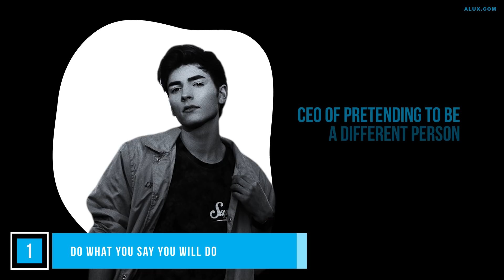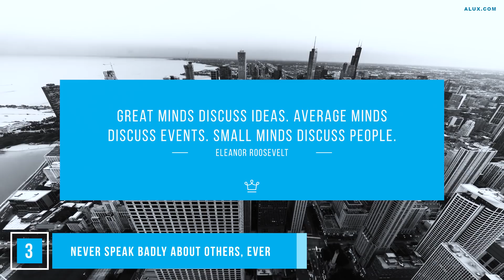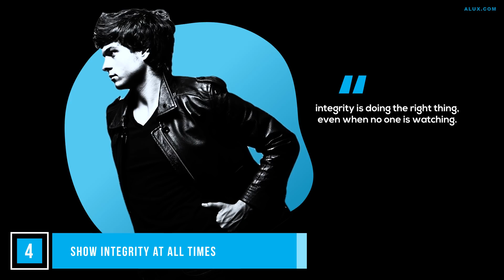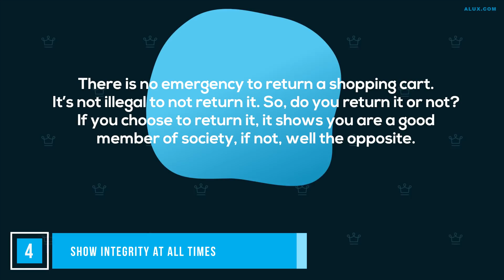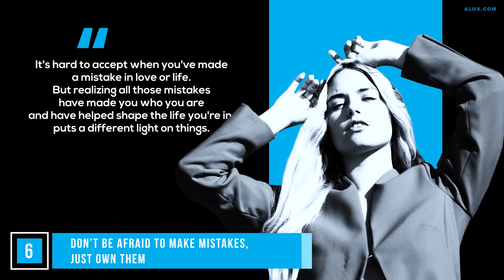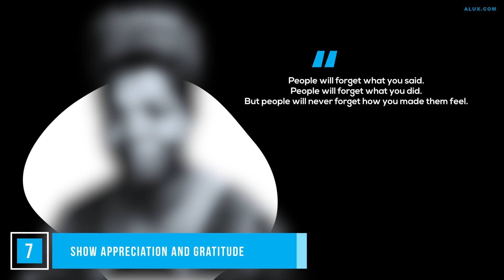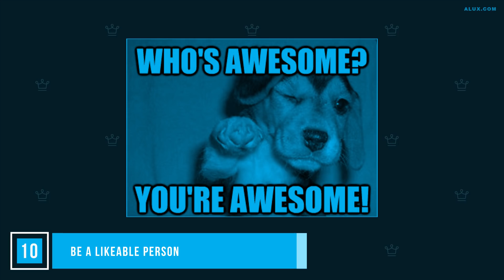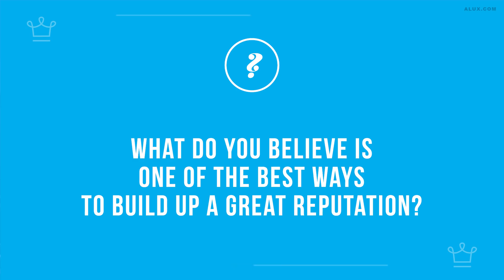10 Best Ways To BUILD A Great Reputation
It’s so simple to build a great reputation you wonder how it’s possible that so many people f*ck it up!

In this Alux.com video we will be answering the following questions:
How to build a great reputation?
What makes a great reputation?
Which celebrity has the best reputation?
What are the steps to build a reputation?
What does it mean to have a good reputation?
Why is it important to build a good reputation?
Should you care about your reputation?
How do you get a good reputation in school?
Why is character more important than reputation?
How can a company ruin your reputation?
What factors influence a person's reputation?
Does your reputation matter?
How do you maintain a good business reputation?
What companies have a good reputation in your opinion?
Why it is important for organizations to manage their reputation?
How important is reputation?
How do you protect your reputation?
How do you clean up a bad reputation?
What are the six traits of good character?
What's the difference between reputation and character?
What are the benefits of good character?
Why do I care so much about my reputation?
What happens if you have a bad reputation?
Does your reputation in high school matter?
How important is CEO's reputation to the reputation of the business itself?

00:00 - Intro
00:34 - Do what you say you will do
01:48 - Emulate those that you look up to
02:42 - Never speak badly about others, ever
03:29 - Show integrity at all times
04:32 - Always offer a hand up – there is enough for everyone
05:28 - Don’t be afraid to make mistakes, just own them
06:18 - Show appreciation and gratitude
06:58 - Get involved with your community
07:30 - Be authentic and consistent
08:38 - Be a likeable person
09:34 - Question